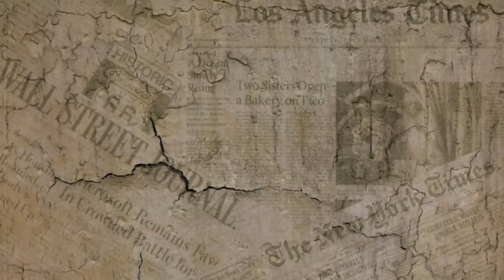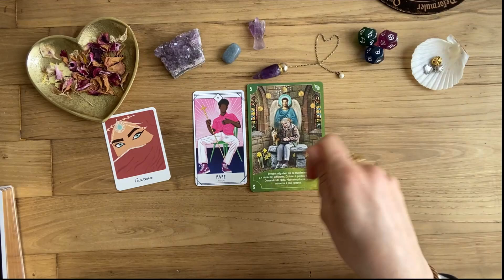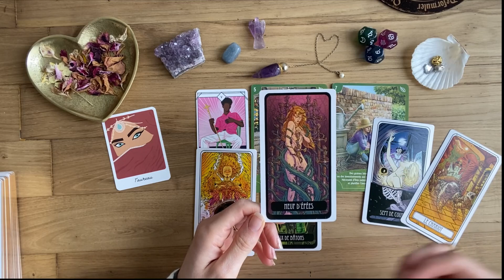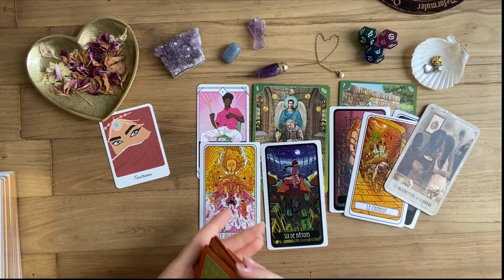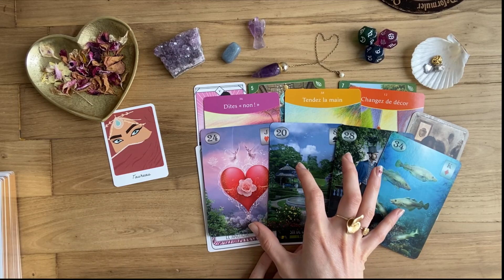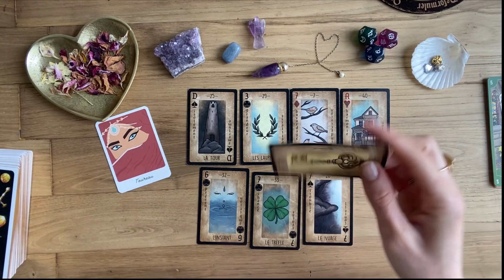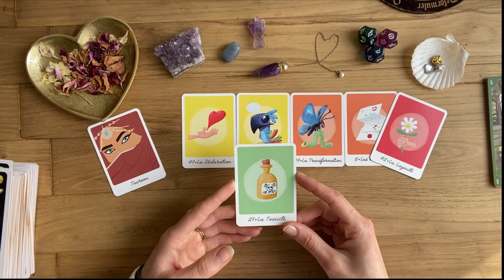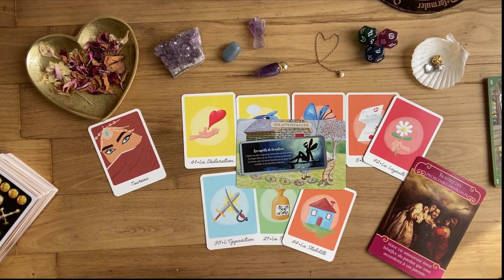TAUREAU 🤍 AVRIL 2023 ✨ Général, Pro & Sentimental 🙏🌠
On regarde les énergies qui entourent le TAUREAU pour ce mois d'Avril 2023. Côté général, Professionnel et Sentimental. 🙏✨

JEUX 🔮:
TAROT DE MARSEILLE (pas en vente)
TAROT LA SAGESSE DES ANGES
TAROT VILLENEUVE
THE HOODOO TAROT
ORACLE LA REPONSE EST SIMPLE
THELEMA LENORMAND
LE NOUVEL ETTEILLA
CARTES DIVINATOIRES DES SAINTS ET DES ANGES
LES AMOURS DE MARLO COLLECTION SOUL SHADOW
THE PASTORAL TAROT
LES ANGES DE L'AMOUR
LE PETIT ORACLE MESSAGER

Jessie ✨